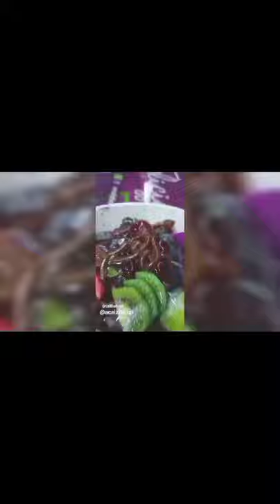Comer é bom demais😆😁😂